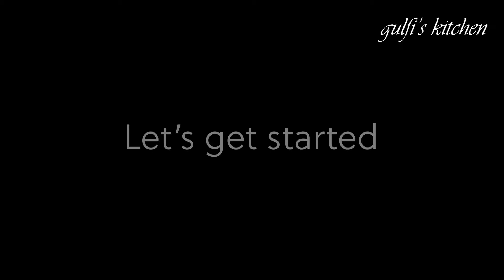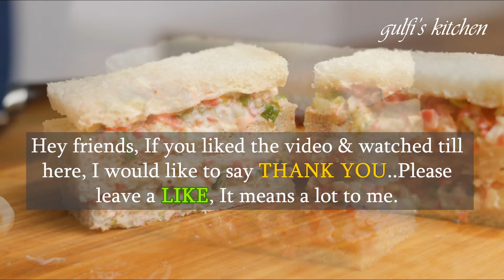Veggies & Mayonnaise Sandwich | Creamy Mayo Sandwich | Mayonnaise Sandwich Recipe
Hi Everyone, This is going to be your favorite quick sandwich recipe, Today i am showing you how to make creamy & super delicious Veggies & Mayonnaise Sandwich.